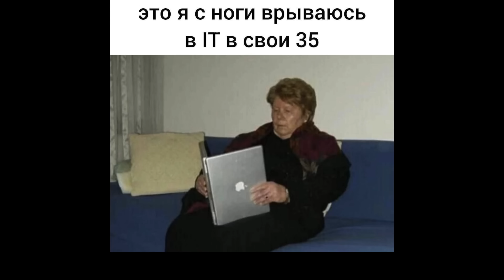АХЕДЖАКОВА С УКРАИНСКИМ ФЛАГОМ. АРЕСТ КОЛЛОМОЙСКОГО. МАЙЛИ САЙРУС ОНЛИФАНС. НОБЕЛЕВСКИЙ ПОЗОР РОССИИ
– Вписываете сумму – от 50 долларов или 5140 рублей
– В сообщение пишите следующее…

1. Ваше имя + имя, кого поздравить;

2. Повод поздравления и СРОКИ, к какому дню нужно;

3. Текст поздравления (если нужно) – если не помещается, пришли текст ассистенту;

4. Ваш КОНТАКТ: аккаунт в Телеграм или ссылка на него ЛИБО (в крайнем случае) э-мейл адрес, куда потом нужно будет прислать готовое видео.

1. От кого (ваше имя), кому (его/её имя);

2. С чем нужно поздравить и к КАКОМУ ДНЮ (+конкретный текст, если хотите – если не влезает, пришли текст ассистенту);

3. Ваш КОНТАКТ: аккаунт в Телеграм или ссылка на него ЛИБО (в крайнем случае) э-мейл адрес, куда потом нужно будет прислать готовое видео.

При возникновении проблем, пишите ассистенту (Екатерина)

🔴 🔴  НОВОЕ ГАДАНИЕ НА КАРТАХ ТАРО

🔴 🔴  НОВОЕ ВИДЕО НА КАНАЛЕ ВЛОГОВ

V 2
T 26

гадание на картах ТАРО екатерина мизулина, МВД проверяет Лию Ахеджакову по статье о дискредитации ВС РФ, поездка в палермо, Актриса Ахеджакова объяснила свое появление на сцене с украинским флагом, роскомнадзор будет блокировать сайты которые не удалят в течении суток лгбт контент, роскомнадзор блокирует в россии мой контент, роскомнадзор будет блокировать сайты объясняющие как использовать VPN, Что значит арест миллиардера Коломойского на Украине, В Киеве арестовали бизнесмена Игоря Коломойского, В Нобелевском комитете осудили внесение Дмитрия Муратова в список иноагентов, В список иноагентов внесли комика Руслана Белого, нобелевская премия без россии и беларусии, брат майли сайрус осудил девушек работающих на онлифанс, лили роуз депп, виктория и дэвид бекхэм, руби франк арестовали, мамские блоги, софт стужук, дейл карнеги, опра помощь на Гавайях,

00:00 intro
00:13 проспал самолет
00:54 лия ахеджакова
04:09 блокировка ЛГБТ контента
06:20 блокировка VPN в россии
07:40 арест коломойского
09:15 влоги на моем канале
09:46 иноагенты в россии
12:15 брат майли сайрус
16:54 руби франк
21:24 опра и дуэйн джонсон
22:37 котики
22:58 outro